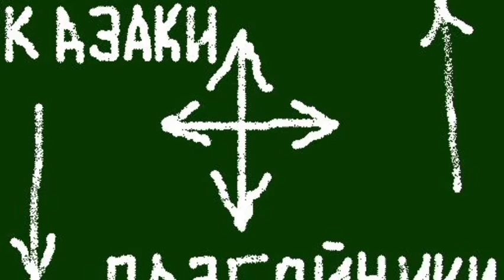10 ноября 2020 г.